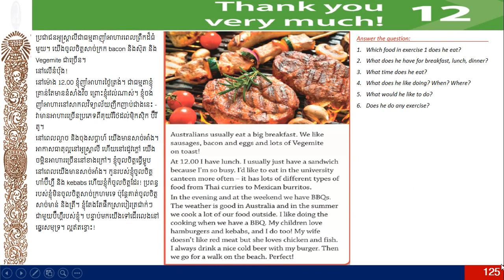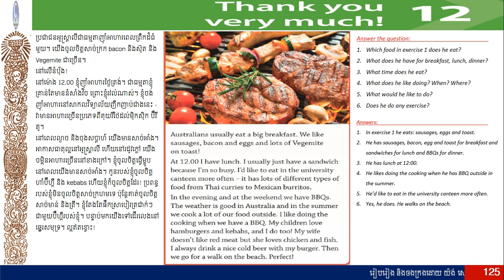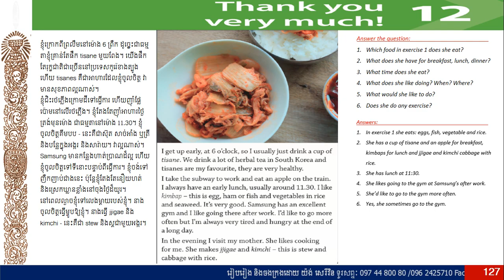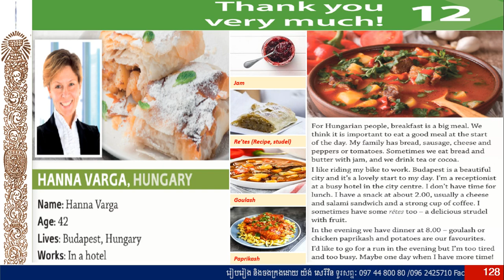390_ Headway beginner 5th edition " Unit 12 Thank you very much "